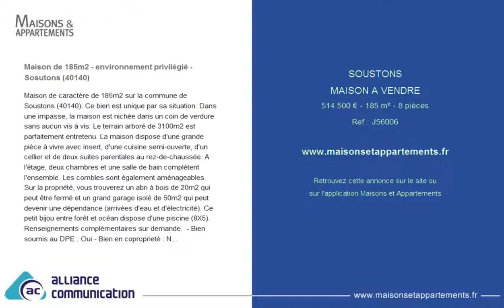SOUSTONS - MAISON A VENDRE - 514 500 € - 185 m² - 8 pièces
Référence : J56006

Maison de 185m2 - environnement privilégié - Sosutons (40140)
Maison de caractère de 185m2 sur la commune de Soustons (40140). Ce bien est unique par sa situation. Dans une impasse, la maison est nichée dans un coin de verdure sans aucun vis à vis. Le terrain arboré de 3100m2 est parfaitement entretenu. La maison dispose d'une grande pièce à vivre avec insert, d'une cuisine semi-ouverte, d'un cellier et de deux suites parentales au rez-de-chaussée. A l'étage, deux chambres et une salle de bain complètent l'ensemble. Les combles sont également aménageables. Sur la propriété, vous trouverez un abri à bois de 20m2 qui peut être fermé et un grand garage isolé de 50m2 qui peut devenir une dépendance (arrivées d'eau et d'électricité). Ce petit bijou entre forêt et océan dispose d'une piscine (8X5). Renseignements complémentaires sur demande.  - Bien soumis au DPE : Oui - Bien en coproprieté : Non - Prix de vente (TTC) : 514500 â‚¬* - *Honoraires Charge Vendeur - Votre contact : RUSINIAK EMILIE - Tel : 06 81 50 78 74 - RSAC : 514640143 - Site internet (Nos honoraires) - Numéro de carte professionnelle : CPI 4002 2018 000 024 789 - Détention de fonds : Non - Annonce rédigée et publiée par un agent commercial